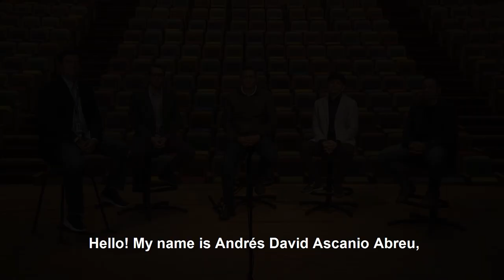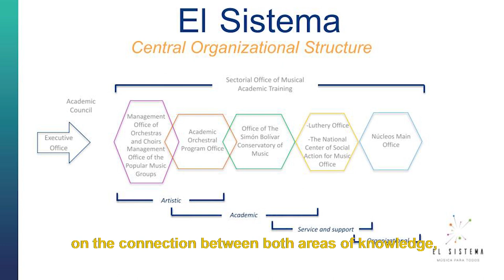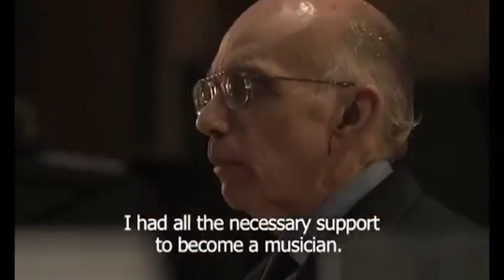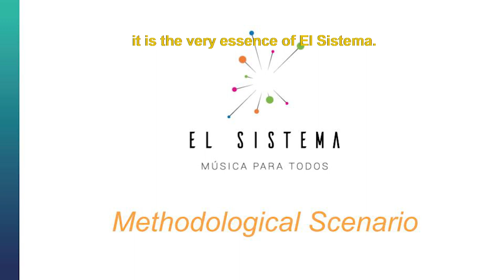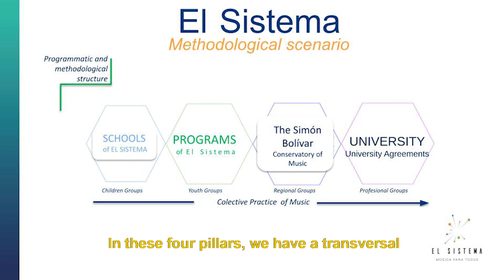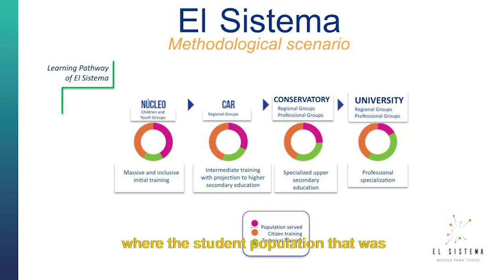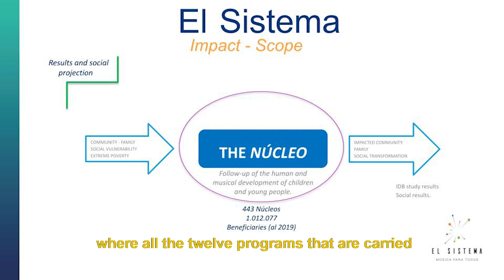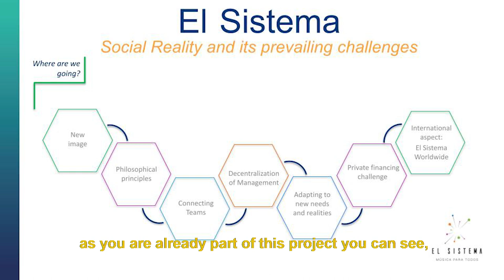El Sistema A Model of Adaptability & Transformation through Music with More Than 46 Years of History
Presented at Connect, Adapt, Thrive! El Sistema USA 2021 Virtual National Symposium and Seminario, join El Sistema Venezuela as we dive deeper through the historical and the philosophical principles of El Sistema. Learn about our programmatic and organizational structure, our development, and impact during these 46 years, among others.

Panel Participants:

Eduardo Méndez, Executive Director of El Sistema
Jesús Morín, Sectoral Director of the Academic and Musical Training Office
Andrés David Ascanio Abreu, Manager of the Academic Orchestral Program of El Sistema in Venezuela and the Musical Academic Director of El Sistema
Ronnie Morales, General Management Office of Orchestras and Choirs
Leonardo Hurtado, National Manager of the Chair of the Thought of Maestro José Antonio Abreu